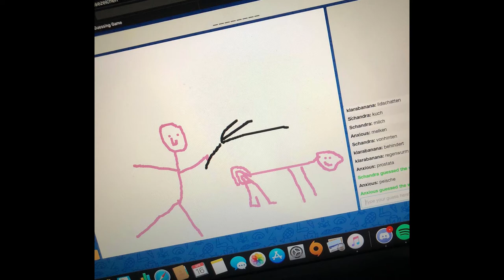2020 - Jahresrückblick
Seid gegrüßt meine Lehnsfrauen und Lehnsmannen!
Euer Lanzelord macht hier mal nen Rückblick auf die letzen 365 Tage auch bekannt als "2020 - Das Jahr, das Corona ruiniert hat" oder ähnliche.
Am Ende kommen ein paar belohnende, ehrenhafte und wichtige Messages von mir an euch und alle anderen, gönnt euch den Jahresrückblick also ruhig ganz. Ja, er ist sehr lang und ja er ist nicht sehr professionell (wird im Video erwähnt/erläutert).
Kurz gesagt: Ich bin in meine alte Grafschaft zurückgekehrt und habe mein Equipment in meiner neuen Heimat zurückgelassen.
Shoutout:
Ich bedanke mich bei allen meinen Freunden und guten Bekannten, ihr habt trotz Corona mein 2020 trotzdem belohnend gemacht! Auch bei meiner Familie bedanke ich mich herzlich für eure Unterstützung. Danke an die Content Creatorsss die ich dieses Jahr verfolgt habe, ihr seid eine große Inspiration und macht mir das Leben schöner mit euren lustigen Videos [hauptsächlich ganz Spandau, aber auch Udwin, Vollka Putt und ein paar andere kleine Leute; ich liebe das Internet] :)

Ich werde versuchen nächstes Jahr mehr Unterhaltung mit höherer Qualität zu bieten, seien es Videos, Hörspiele, Kurzgeschichten, Gameplay oder Streams (auf Twitch, niemand streamt auf YouTube). Und ja, hierzu werde ich versuchen andere Thumbnails zu erstellen - wobei mir mein Stil eigentlich schon gefällt - und mehr Editing zu betrieben und einfach den heißen Content rausballern [also ein Video alle 3 Monate].

Bleibt gesund und macht das beste aus 2021 - denkt an das Lachen jeden Tag
Euer Lanzelord